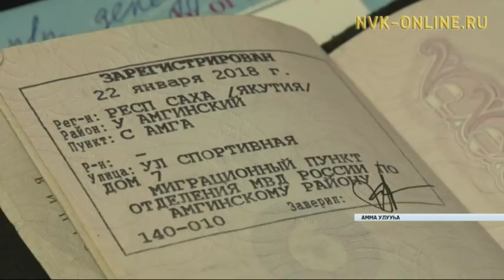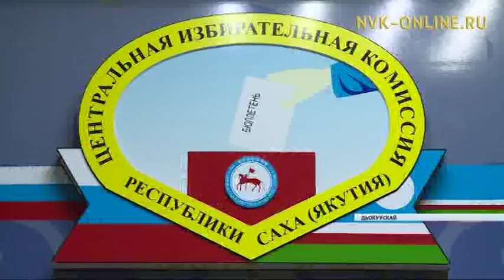Президент быыбарыгар киирбит уларыйыылар. Сэргээ (20.02.2018)